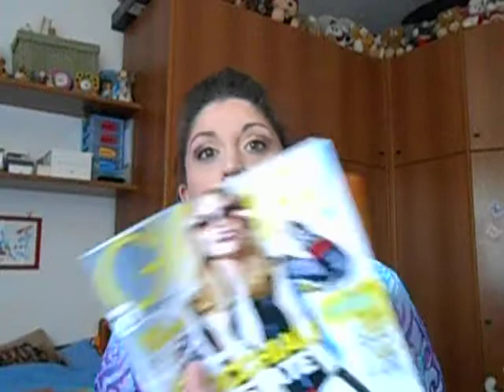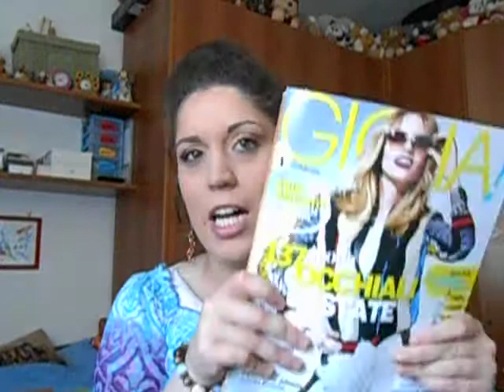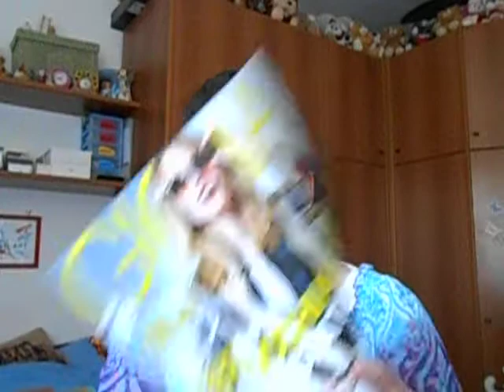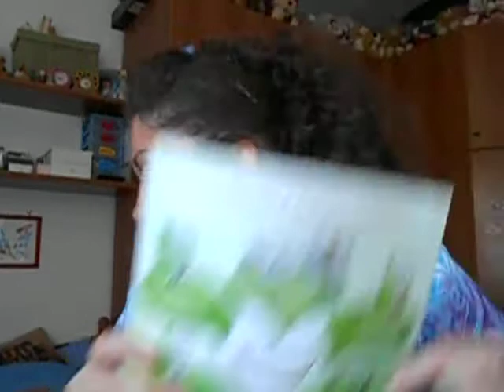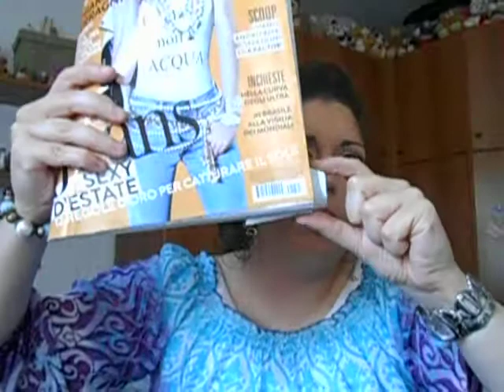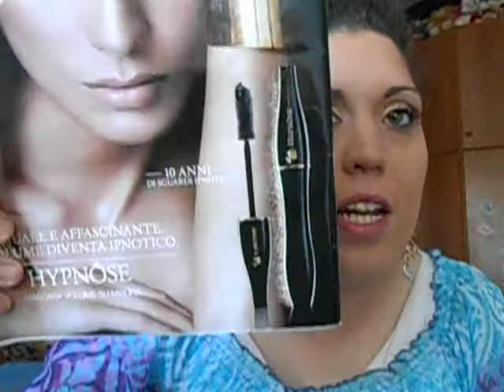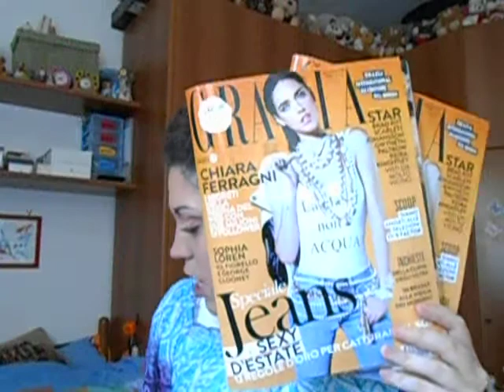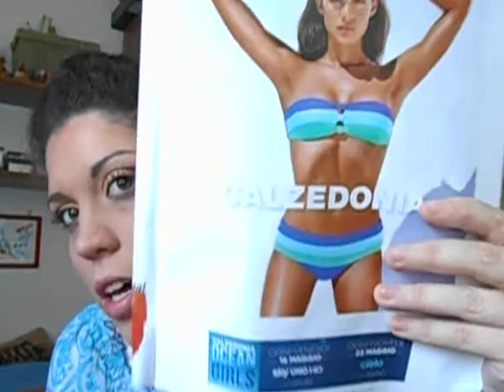Mi piace andare in EDICOLA =)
Le riviste sono uscite da giovedì 8 maggio a sabato 17 maggio. Acquistati tutti a mie spese ovviamente =)
Queste iniziative sono fantastiche, ve le consiglio !!